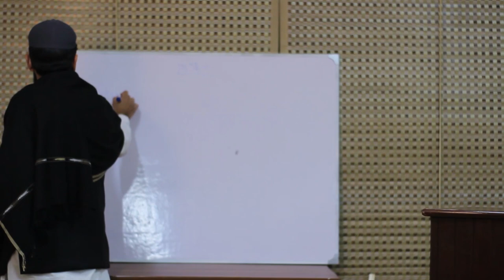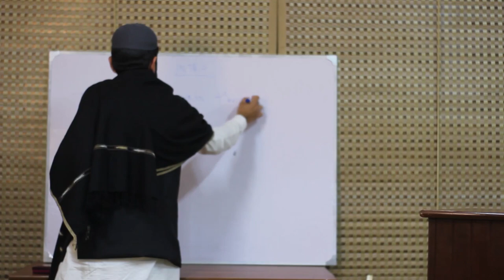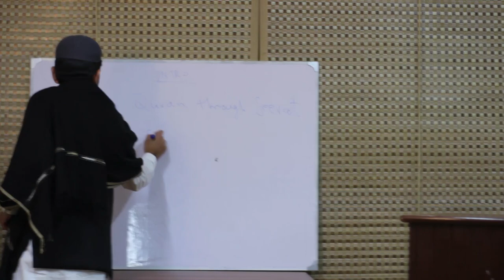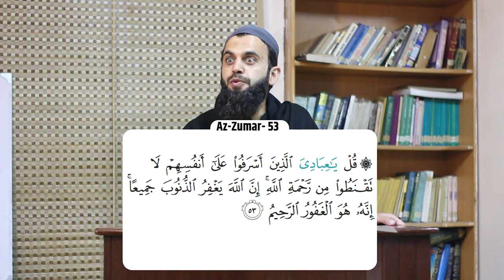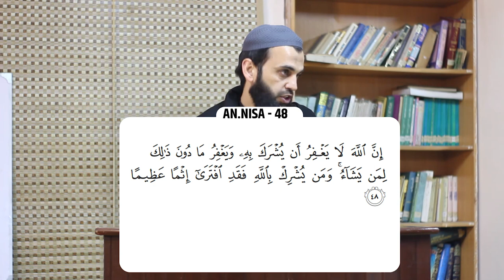Introduction || Life & Events of Muhammad PBUH from Quran | Awais Naseer Academy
1. Commencement of Quran Class: The Quran class has officially begun, providing a platform for individuals to deepen their understanding of the Quran's teachings.

2. Interactive Learning: The focus is on interactive and engaging learning methods.

3. Teaching with Reflection: The Quran is not just recited but also comprehended, emphasizing reflection on its verses to gain a deeper spiritual and moral understanding.

4. Application of Knowledge:The aim is not only to read and memorize the Quran but to apply its teachings to daily life, fostering a holistic approach to Islamic education.

واٹس ایپ گروپ:
مزید معلومات اور ویڈیوز کے لیے ہمارا واٹس ایپ گروپ جوائن کریں: